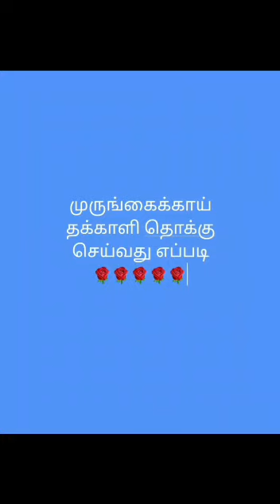முருங்கைக்காய் தக்காளி தொக்கு செய்யும் முறை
அருமையான, சுவையான தொக்கு